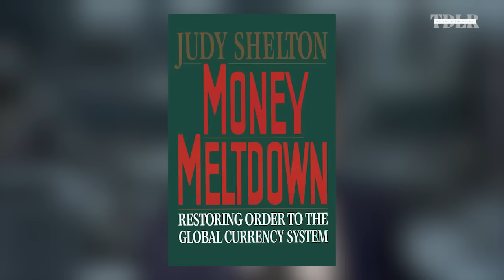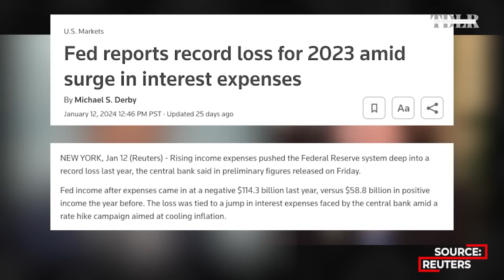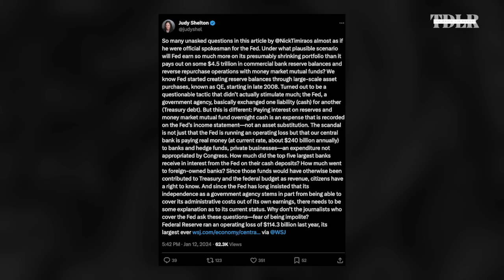Former Trump Advisor Judy Shelton On The Fed’s Next Moves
Judy Shelton, Senior Fellow at The Independent Institute and former Economic Advisor to President Trump, discusses how the Fed causes "more harm than good."

0:00 - Intro
1:50 - The Fed's actions in review
7:11 - The Fed's purpose
11:17 - Fed reports record loss
21:00 - Debt and deficit
25:00 - Fiscal policy
34:00 - Return to the gold standard?
47:10 - U.S. dollar